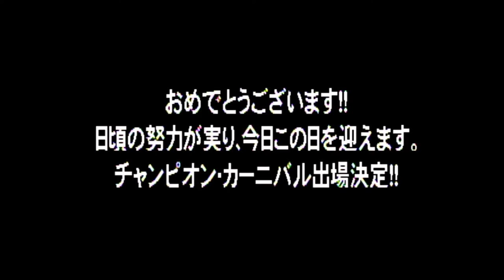Virtual Pro Wrestling 2: Keiji enters the G1 Climax!!!